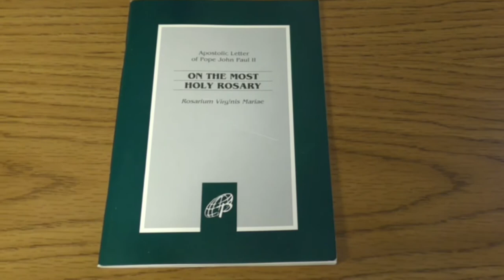On The Most Holy Rosary Trailer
A sneak peek at our reading together of the Apostolic Letter on the Most Holy Rosary (Rosarium Virginis Mariae) by Pope St. John Paul the Great!